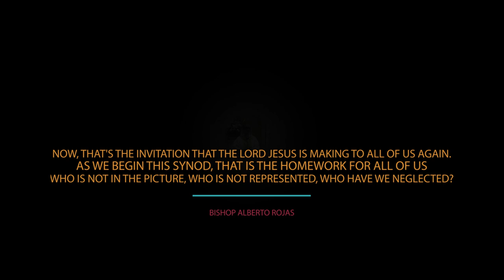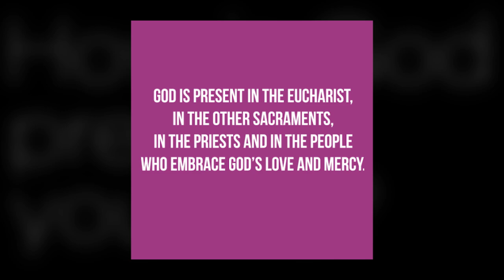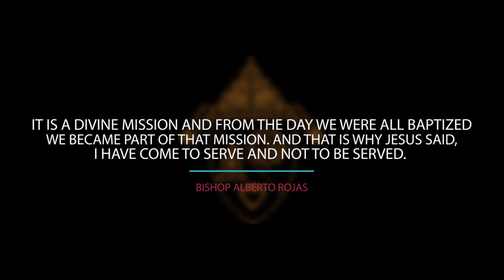SYNOD DIGITAL SURVEY RESPONSES - How is God Present in Your Life?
As we continue our journey for a synodal church, we ask the people of our Diocese a series of questions. This video covers some responses on from our the first question of the survey:
How is God Present in Your Life?